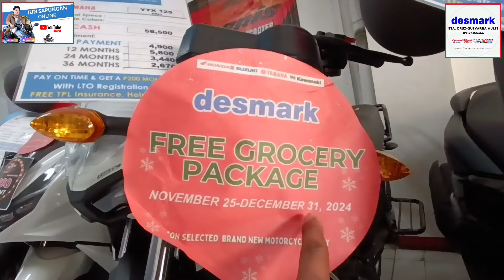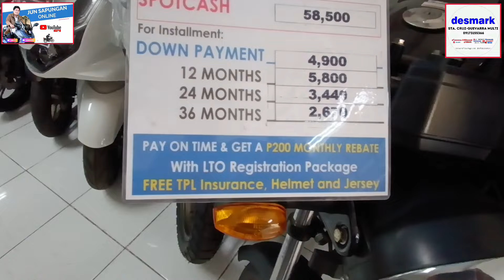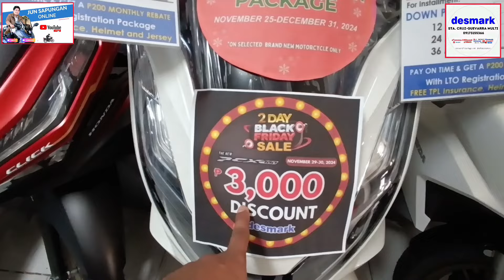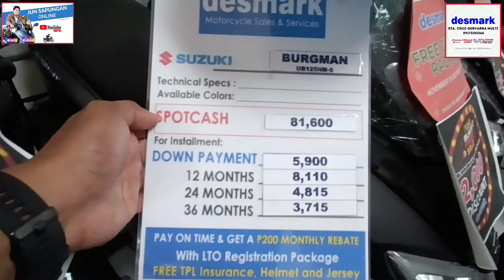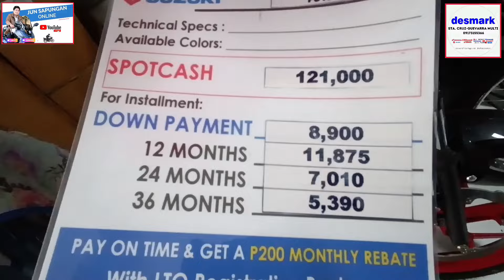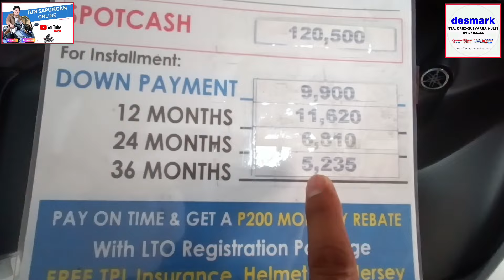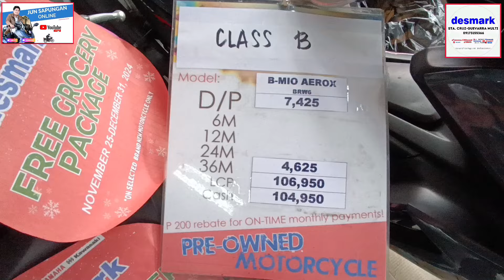Desmark Sta.Cruz Unit/Price Update as of November 30, 2024